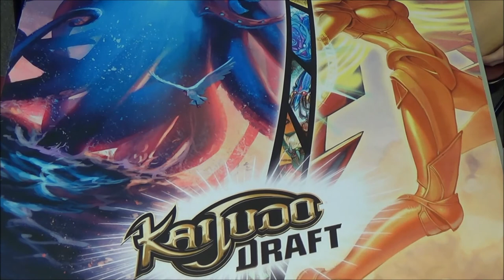Kaijudo - 13GAU Draft Series #2 - Ryan Bishop vs. Brayden Efseroff - Round 2 - QUEST FOR GAUNTLE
Round 2 - Kaijudo Draft Series #2 - 3 packs of 13GAU
Ryan Bishop vs. Brayden Efseroff in the second round of three from an 8 man draft pod using 3 packs of Quest for the Gauntlet. Enjoy!